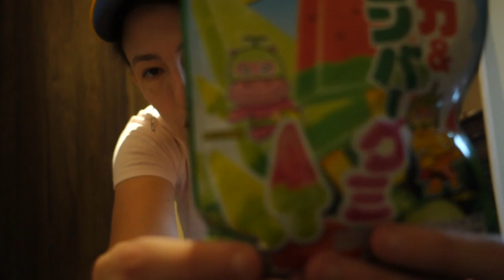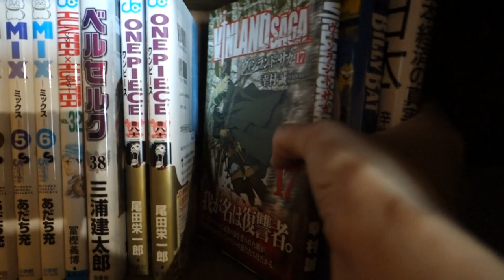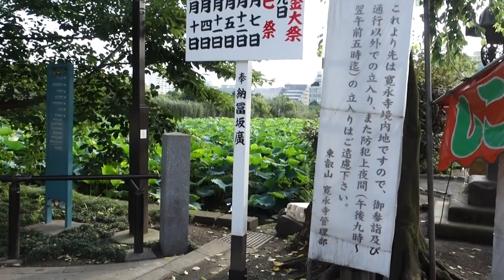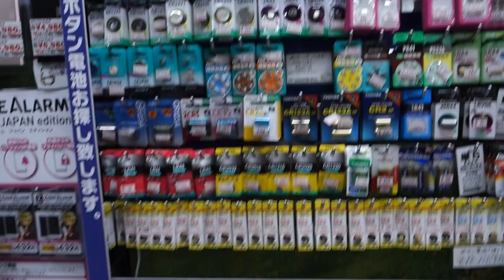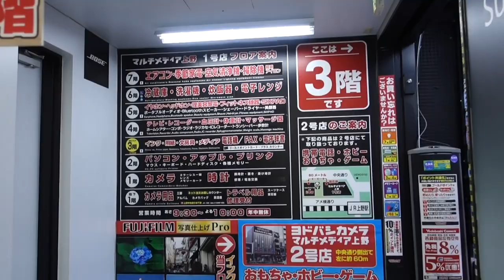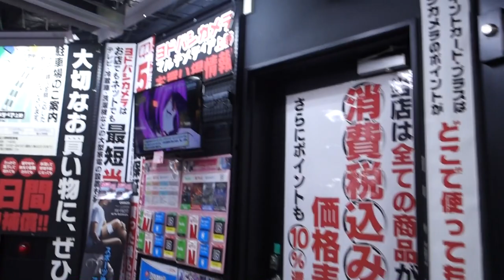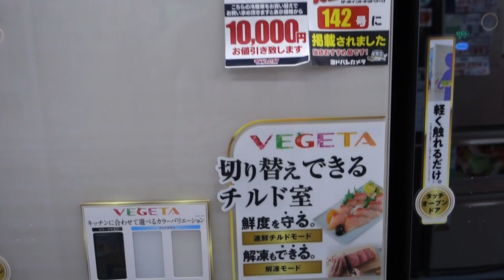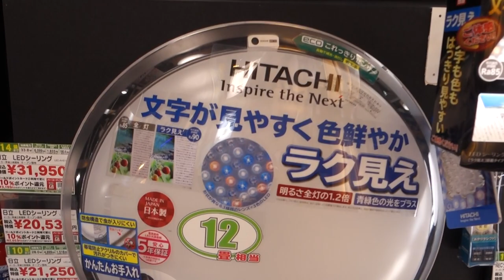Japan Vlog 3: Walking Around Tokyo and Yodobashi Camera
Bit of a long episode but I hope ya'll are still enjoying these Japan Vlogs. :) This episode was filmed on July 23rd 2019. Got more coming soon! By the way, I apologize for some of the shakiness in my Yodobashi Camera video. I sadly did not have my GoPro Hero 7 with me to film in the store. Filmed with my Sony RX100 Mark III